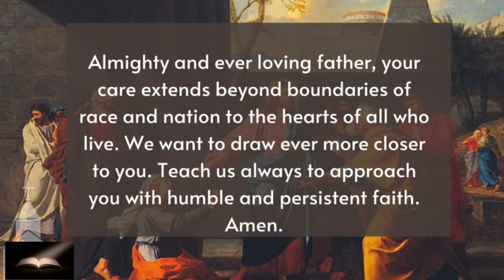DRAWING STRENGTH FROM AN UNUSUAL SOURCE || Sunday Reflection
Reflection from the 20th Sunday of the year (A).
Listen to this Canaanite woman inspire you!